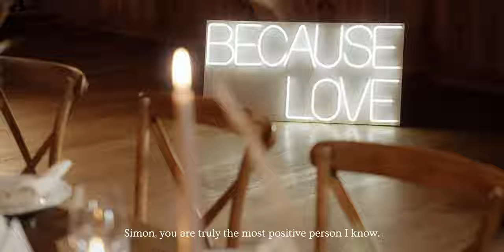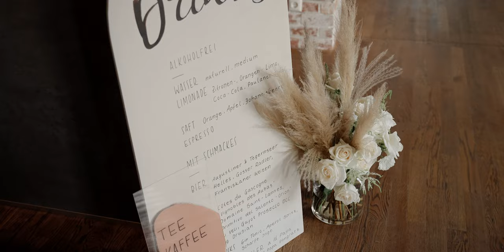Dancing into Marriage // The Wedding Film of Melli + Simon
Saying yes to each other is probably the best reason to party! Melli and Simon's friends surprised them not only with a flash mob, but also played a big part in creating this beautiful day. Their crazy wedding dance and the following party completed the experience perfectly.

/// Soundtrack:

Andrew Ripp - Never In A Million Years
Nothing Scares Us - Super Duper

/// About us:

We're wedding videographers focusing on aesthetic, emotional and story driven wedding films. Worldwide love storys from Colorado across the globe.